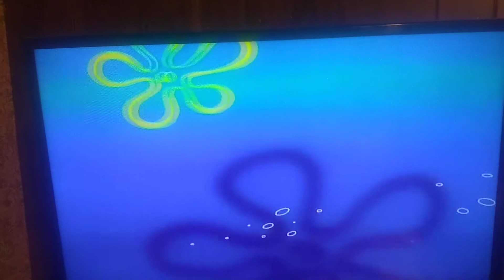Spongebob Squarepants all you need is friendship 🌈